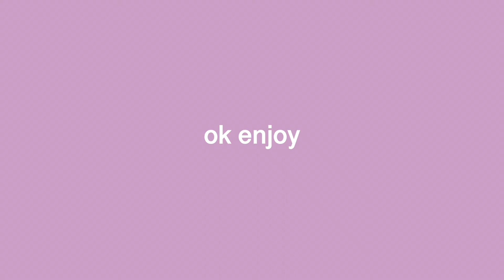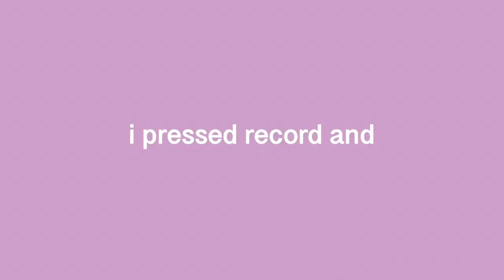baking instead of dealing with my feelings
fun fact the cookies tasted nasty so I'm upset. this is a baking video.